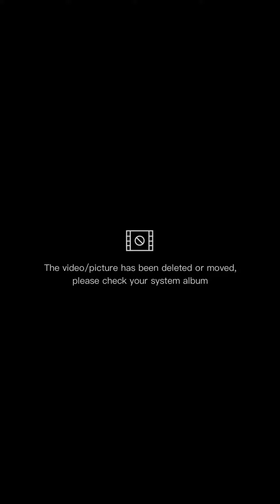yram kuletzzzz w yodz